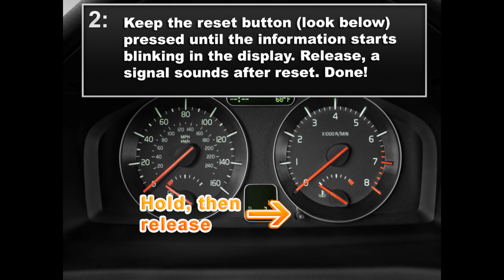Volvo S40 Service Light Reset 2004-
Simple guide on how to reset the Service indicator / Oil on a Volvo S40 2004-.

Please just ask if you want help resetting the service light on your car. Let me know if you want me to make a "Service Reset Guide" on a car.
Cheers!

Volvo S40 service light indicator oil life reset